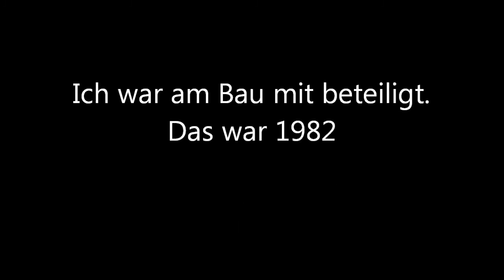Blankenheim Grundschule18.01.2014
Erbaut 1982. Früher war hier eine sumpfige Wiese, auf der wir als Kinder im Winter Schlittschuh gelaufen sind. Im Sommer haben hier mehrfach die Reitturniere stattgefunden, die jetzt in Klosterrode ausgetragen werden.